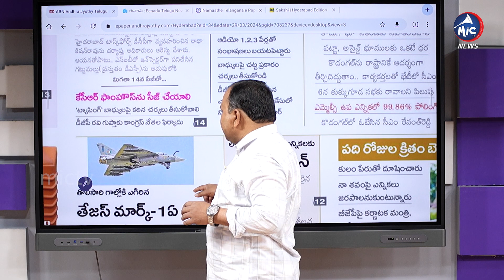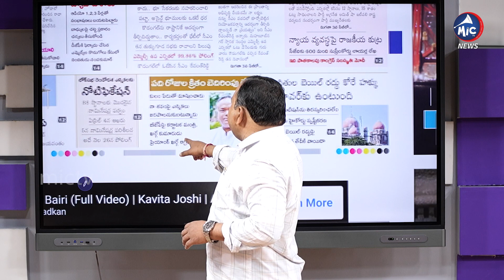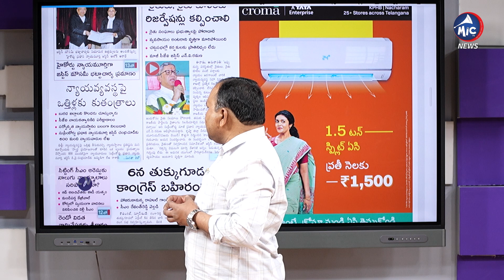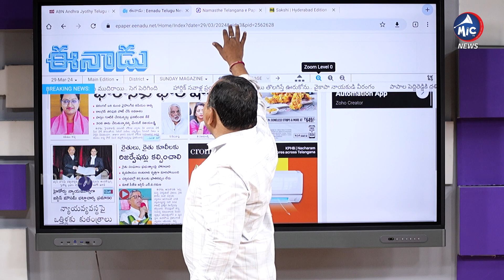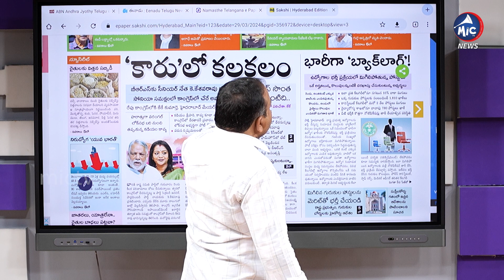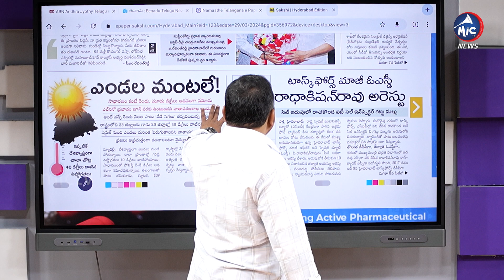కేసీఆర్ కు కడియం లేఖ | Kadiyam Srihari letter to KCR | Buchanna Analysis | Mic Tv News